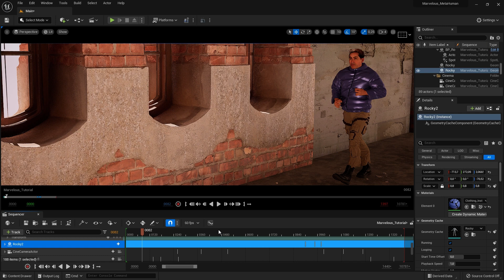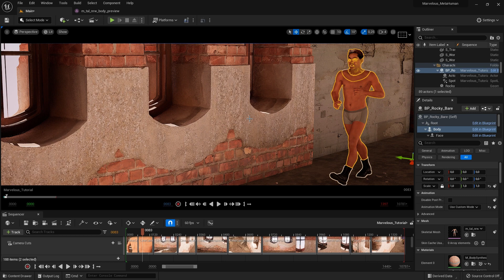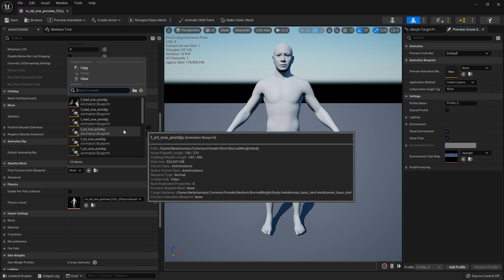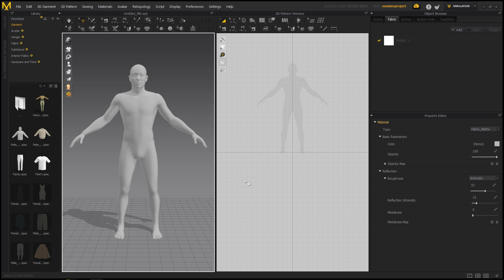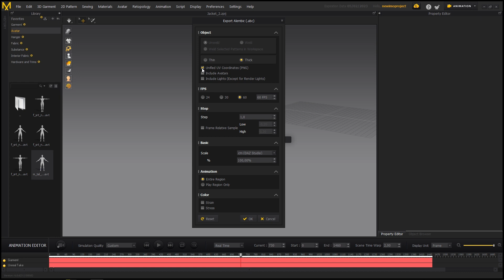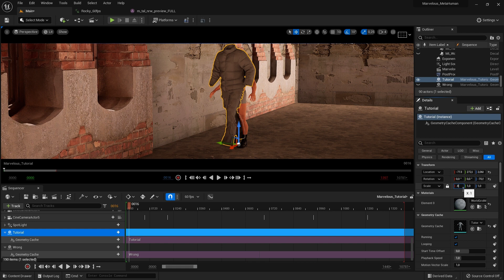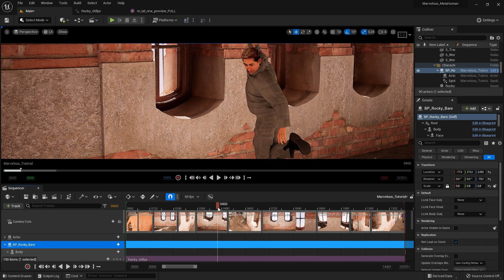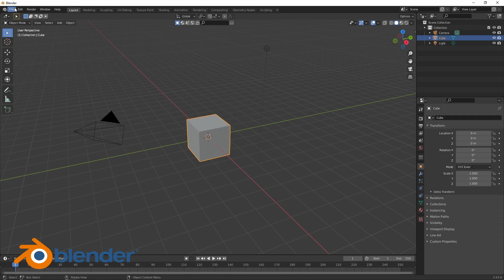HOW TO import Marvelous Designer clothes for a MetaHuman (UE5 & MD10)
UPDATE: This is the old workflow using Marvelous Designer 10. The new MD12 has new features which make working with MetaHumans MUCH easier!

This tutorial will show you how to fix clipping and skin protrusions when clothing your animated MetaHuman using Marvelous Designer 10. We animated Rocky using Reallusion's ActorCore inside iClone.

___SOFTWARE USED___
Unreal Engine 5
MetaHuman Creator
iClone & ActorCore
Marvelous Designer
Blender
Quixel Mixer

___CREDITS___
Daniel Newman : artist, tutor, and rough edit
Paul Newman : intro VO and final edit